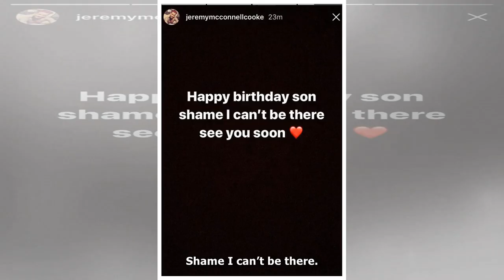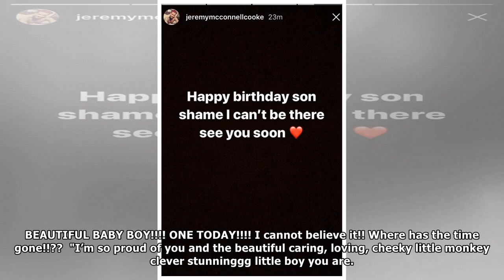Jeremy McConnell lamented missing his son's first birthday Caben-Albi as he shared the sweet throwb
Jeremy McConnell lamented missing his son's first birthday Caben-Albi as he shared the sweet throwback video and messages after his release from prison